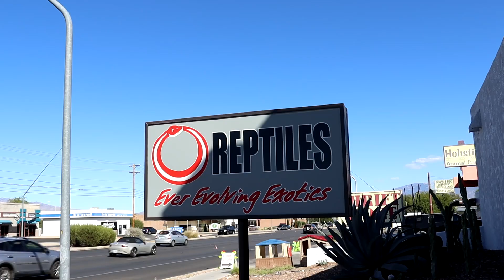Visita a Ever Evolving Exotics en Tucson, Arizona, USA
@EverEvolvingExotics subscríbanse al canal para que aprendan a hacer geniales terrarios bioactivos, no se van a arrepentir.

Aquí tenemos unos cuantos ejemplos de terrarios bioactivos para que disfruten en este video.